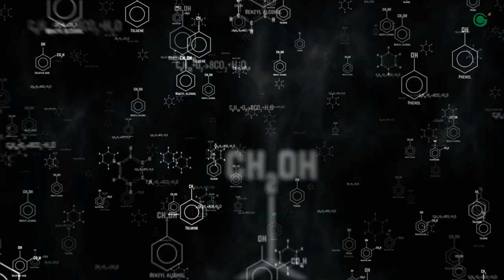05 Hemp Seeds | Hemp Benefits and Uses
Balance your daily meals.

👍 Your comments are important to us. Share your thoughts and insights about hemp. 👍

Put your favorite hemp topic as a comment, and we will make a video about it.

👍 Remember to like this video and share it with fellow enthusiasts seeking natural remedies. 👍

🗣️ Let's spread the positive impact of hemp far and wide! 🗣️

Support our thumbnail designer. Purchase her custom posters